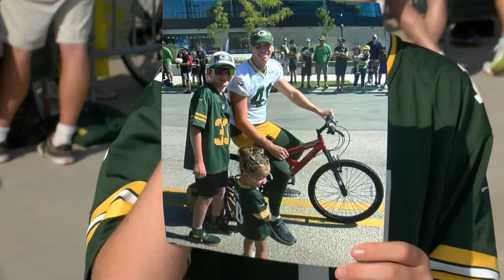'We expect to win the Super Bowl this year': Packers training camp kicks off with fans hopeful for u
'We expect to win the Super Bowl this year': Packers training camp kicks off with fans hopeful for upcoming season